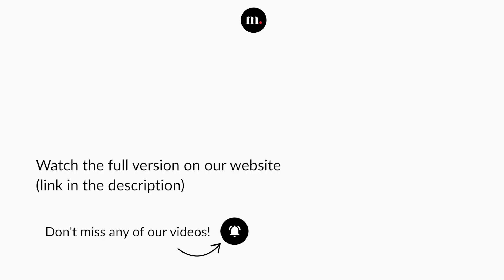Yannick Nézet-Séguin conducts Wagner's Das Rheingold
Richard Wagner, Das Rheingold, WWV 86A

Michael Volle — Baritone (Wotan)
Gerhard Siegel — Tenor (Loge)
Samuel Youn — Bass-baritone (Alberich)
Thomas Ebenstein — Tenor (Mime)
Wiebke Lehmkuhl — Contralto (Erda)
Stephen Milling — Bass (Fasolt)
Mikhail Petrenko — Bass (Fafner)
Jamie Barton — Mezzo-soprano (Fricka)
Thomas Lehman — Bass-baritone (Donner)
Rotterdam Philharmonic Orchestra — Orchestra
Yannick Nézet-Séguin — Conductor

Concert recorded atDe Doelen Concert Hall (Rotterdam, Netherlands), on April 22, 2022.